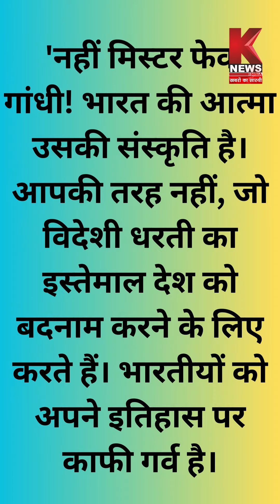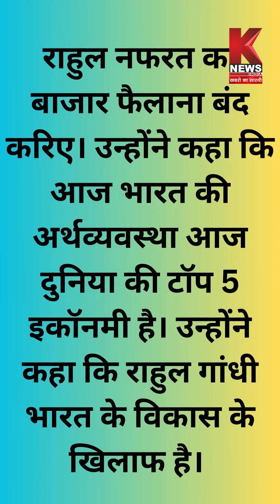विदेशी धरती पर राहुल गाँधी ने PM मोदी को बोला नमूना! rahulgandhi modi | K News India